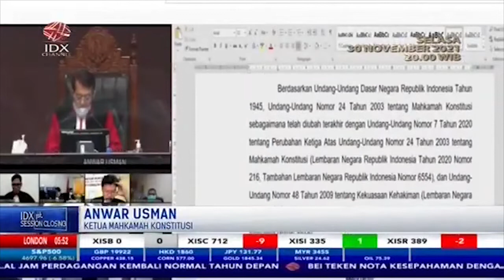Tolak Gugatan Buruh, MK Meminta Revisi UU Cipta Kerja | 1ST SESSION (26/11/21)